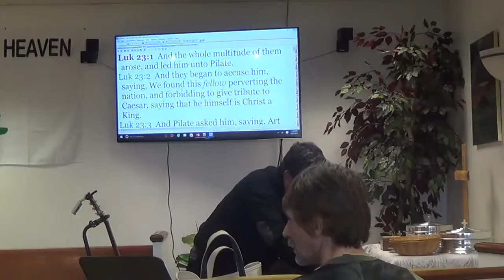Sun 3-27-2016, Resurrection Sun, Opening Music by , .mpeg4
Sun 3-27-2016, Resurrection Sun,  Opening Music by  .mpeg4  .avi  ;